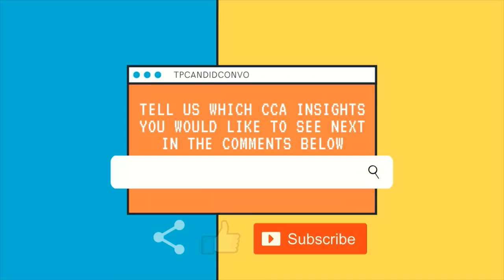TP Candid Convos CCA Insights: TP DMPC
Next up on 👀 CCA Insights 👀

Lights💡, Camera 📷, Action 🎬! TP Digital Media & Production Crew's President, Ameera, will share about what TP DMPC 📷 is about! Find out what TP DMPC 📷 is about and get an insight into what they do.

Ameera will also share how COVID-19 🦠has impacted TP DMPC and how they have coped with it during the pandemic.

Watch the video to find out more about TP DMPC 📷 and why you should choose DMPC as your CCA!